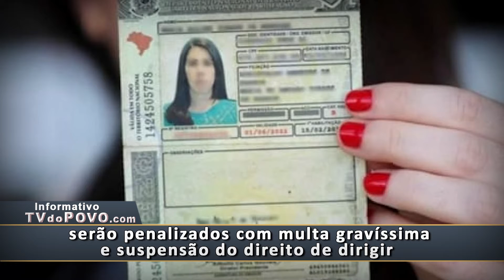Exame toxicológico começa a ser cobrado nas fiscalizações Condutor das categorias C, D e E.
Condutores das categorias C, D e E, serão penalizados com multa gravíssima e suspensão do direito de dirigir, se não estiverem com exame toxicológico atualizado.